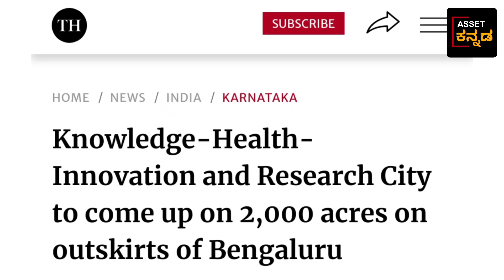Biggest Health City In World 2000 Acres knowledge - Health - Innovative & Research City In Bengaluru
Biggest Health Facility In The World Coming Soon In Bengaluru.  In 2000 Acres Knowledge - Health - Innovation & Reasearch City Coming Soon In Bengaluru City Outskirts. // ಪ್ರಂಪಚದಲ್ಲೆ ದೊಡ್ಡ ಆರೋಗ್ಯ ಕೇಂದ್ರ ನಮ್ಮ ಬೆಂಗಳೂರಿನಲ್ಲಿ 2000 ಎಕರೆ ಜಾಗದಲ್ಲಿ ನಿರ್ಮಾಣ ಆಗಲಿದೆ.
This video is About a health facility which Karnataka state government has announced on 2 nd September 2023 to be built in outskirts of Bengaluru City.

N.Narayana Swamy

Bengaluru

new India junction
research and innovation office (Rio) - polyu
the university of sydney
India's top facts
the wall street journal
cities of the future
the fame
ran kreations
lens studio - 3d animation & rendering studio
power of knowledge
stubborn 3d
VCB
Rafal cwiok
agna studio- creative intelligence
the quadcambro